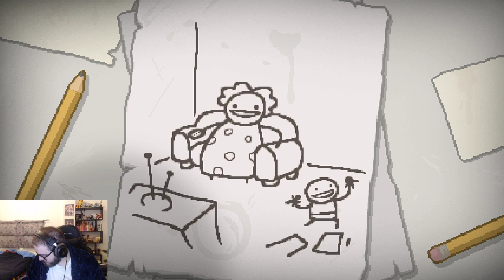LIVE AD OLTRANZA! CERCHIAMO GLI ULTIMI ITEM SU ISAAC + DAILY!